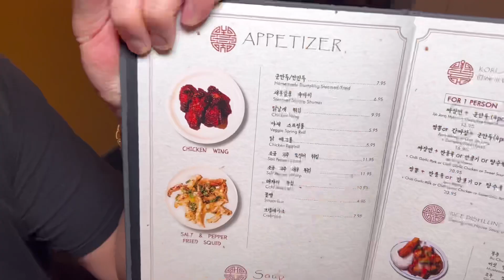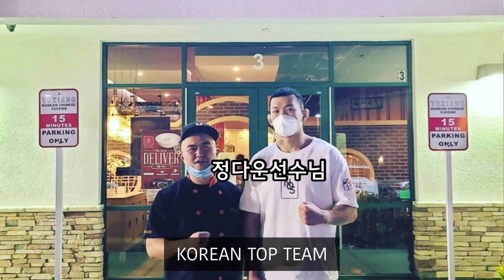해장은 역시 불짬뽕이지 Chinese Food 유샹 Yuxiang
안녕하세요,

오늘 영상은 저희 미미 부부가 최고로 애정하는 레사베가스 넘버 원 중화요리 유샹 먹방 여상입니다.

이미 앨레이에서도 소문날 정도로 유명한 곳이더라구요~!~~~

베가스 여행 오신분들 중 많은 분들이 되돌아 가실때 들려서 해장하시는 곳으로도 자리매김 하였습니다.

오늘은 해물쟁반 짜증, 불짬뽕 (매움 주의) 그리고 유샹의 자랑거리 탕수육 먹고 왔어요!

개인적인 입맛이지만, 미미 부부는 적극 추천 드리는 맛집이에요!~

Hello,

Today's video is the Las Vegas #1 Chinese cuisine Yuxiang Mukbang.

It is already famous enough to be rumored in California~~!~!

It has established itself as a place where many people who come to Vegas stop by when they return home.

Today, I came to eat Seafood Jjajangmyun, Fire Seafood Spicy Noodle JjamBBong (spicy) and  and sweet and sour pork, the pride of Yuxiang!

It's my personal taste, but it's a restaurant that Mimi highly recommend!